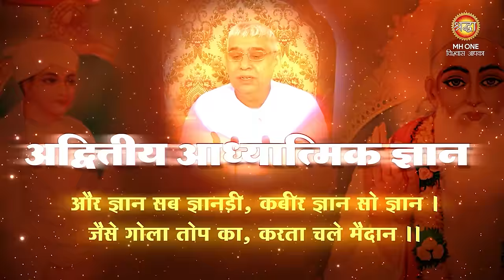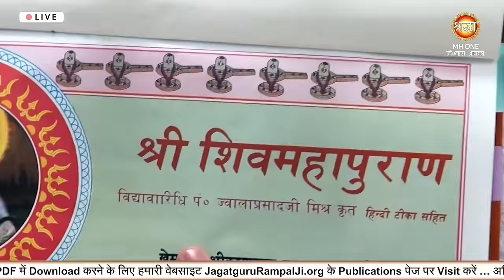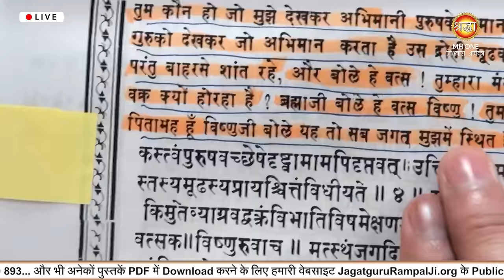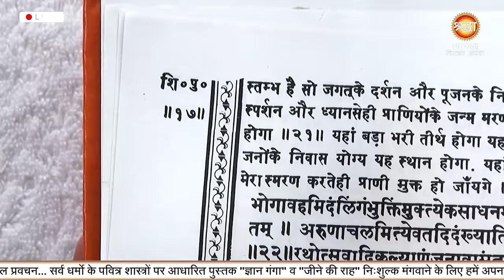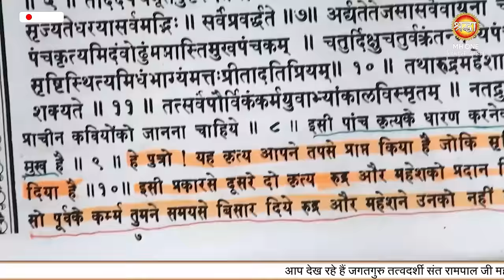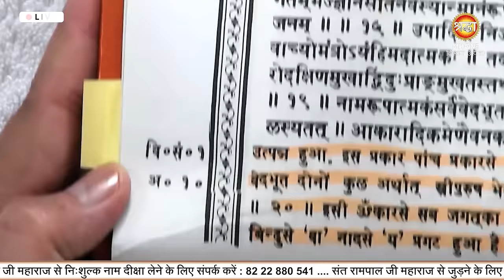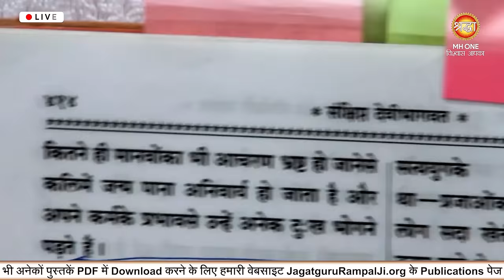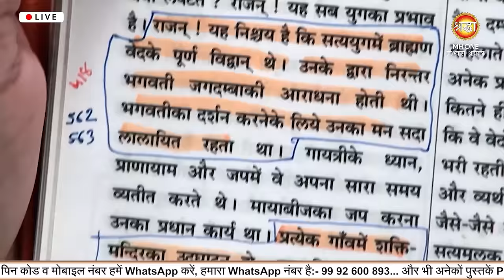Shiv Mahapuran Katha Live 2024: ब्रह्मा और विष्णु की लड़ाई के बीच सदाशिव काल का आना।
ब्रह्मा और विष्णु की लड़ाई के बीच सदाशिव काल का आना | Shiv Mahapuran Katha Live Today 2024 | Satsang Ep. 2662

Many spiritual leaders like Aniruddhacharya Ji Maharaj, Dhirendra Krishna Shastri (बागेश्वर धाम सरकार), Jaya Kishori, Chitralekha, Pradeep Mishra, Shri Devkinandan Thakur Ji, Morari Bapu, Neem Karoli Baba, Sadhguru, Ramdev, Swami Ramanandacharya, Soami Bagh Agra, Sri Sri Ravi Shankar, Ram Rahim (Dera Sacha Sauda), and Asaram Bapu are misleading people in the name of satsang. They keep you focused on external rituals and appearances, taking you away from the true path of devotion. The real satsang, where you can find the genuine path to salvation, is only given by Sant Rampal Ji Maharaj. Only he provides the true spiritual knowledge that leads to ultimate liberation.

श्री शिव महापुराण और भगवत गीता के अंशों में छिपा हुआ है एक गहरा रहस्य—काल रूप ब्रह्म। जानिए कैसे ब्रह्मा, विष्णु, और शिव की भूमिका इस महाभारत में तय की गई और कैसे कबीर साहब ने असली भक्ति का मार्ग दिखाया। क्या हमारे शास्त्रों में लिखे भगवान ही असली हैं या यह काल का भ्रम है? इस वीडियो में जानें वेदों और पुराणों की अद्भुत और छिपी हुई सच्चाईयों को, जो आपके विचारों को बदल सकती हैं।